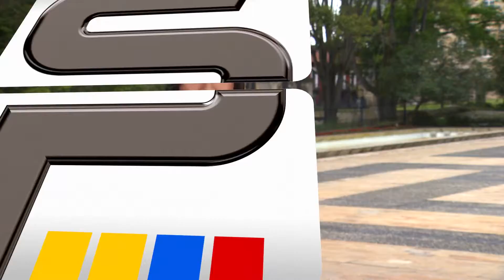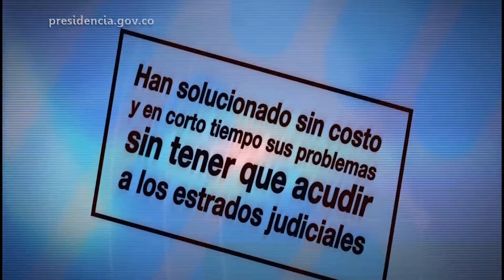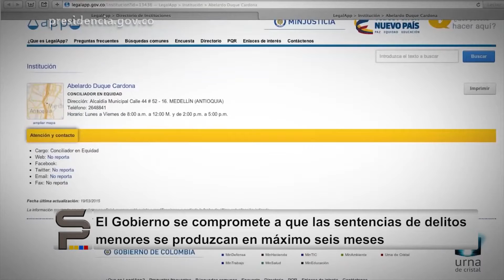El Gobierno se compromete a que las sentencias de delitos menores se produzcan en máximo seis meses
El Gobierno se compromete a que las sentencias de delitos menores se produzcan en máximo seis meses - 16 de agosto